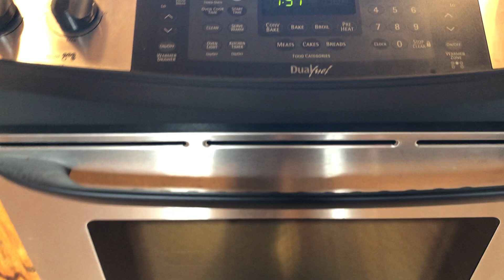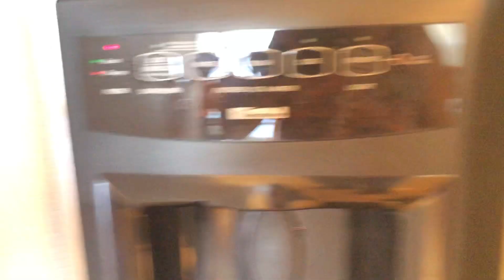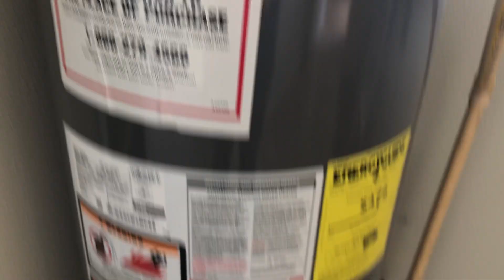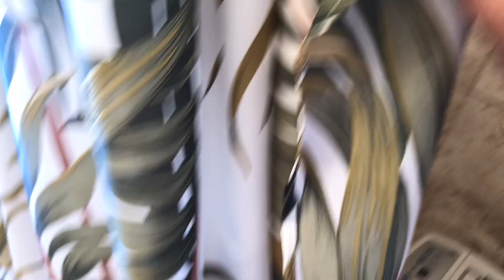KULA KAHIKO ROAD - 3/3 ON 7 ACRES FOR SALE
BUYERS REPRESENTATIVE FOR THIS PROPERTY: Claire K. Bajo REALTOR BROKER RB-22979 SRES CNE | | | eXp Realty | Seller represented by Hawaii Life